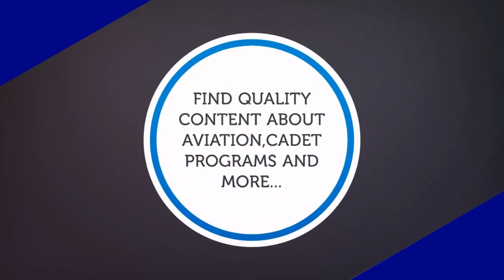All About 36000ft And Climbing!!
Welcome to 36000ft And Climbing,

We believe in providing quality content relating to Aviation,Cadet Programs,Pilot Study Mantras and more that will give YOU and upper hand in your journey towards becoming a better pilot everyday!

We post amazing posts regularly and not to forget mentioning our FORUM where we leave no stoned unturned to clear your doubts!!